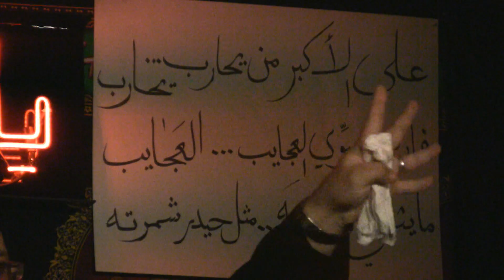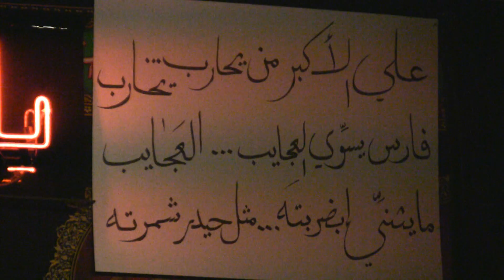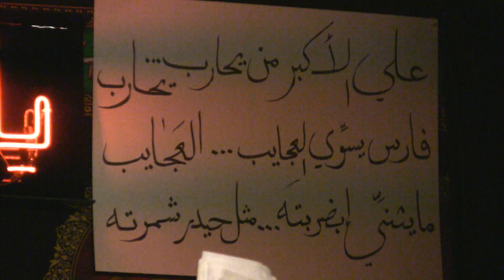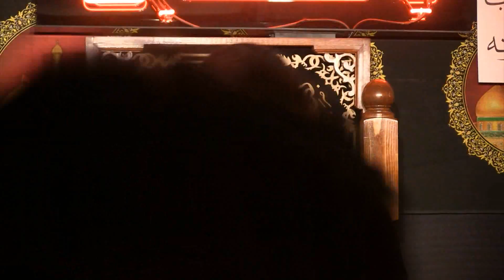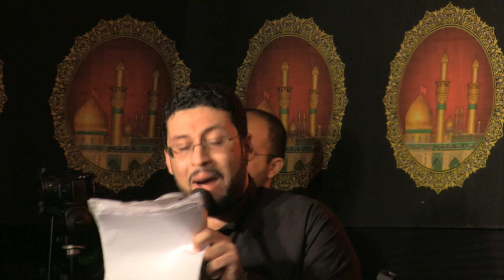ليلة 9 محرم 1434 - محمد مهدي الساعدي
لطميات ومرثيات حسينية في عزاء الامام ابي عبد الله الحسين (ع) للرادود الحسيني محمد مهدي الساعدي في شهر محرم الحرام 1434 في مؤسسة الامام الحسين الخيرية في مونتريال كندا
Islamic Arabic Elegies / Latmiyat / Nauha by Muhammed Mehdi Al-Saadi in commemoration of the martyrdom anniversary of Imam Hussain ibn Ali ibn Abi Talib (A.S.), the grandson of Prophet Muhammed (P.) and the Symbol of Peace, Justice, Human Rights, and Love. Imam Hussain, his family, and his companions sacrificed their lives for this noble cause, the cause of reviving great Islamic values of Freedom, Justice, Love, Human Rights, and Equity, they were brutally massacred in Karbala, Iraq, 61 A.H.
The Latmiyah was held in Imam Hussain Charitable Foundation, Montreal, Quebec, Canada